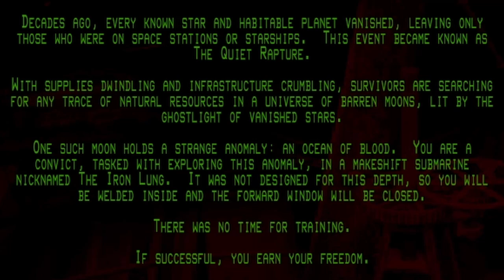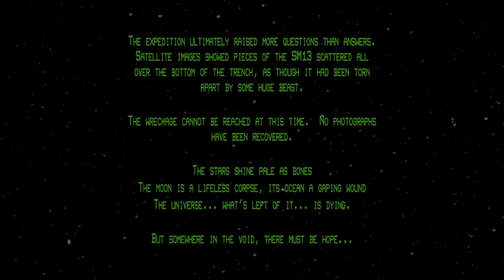Iron Lung (Short and Sweet Version)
Live stream gameplay of Iron Lung Without the Borring Parts... This game is insanely immersive as you can't see your surroundings outside of the raggedy makeshift submarine. Search the Blood Ocean for anomalies and resources as the world has ended and humanity struggles for resources surviving on space stations.

As a convict you are sentenced to death, upside is you have a chance to live if you can survive your expedition.

This is the shorten version of the stream as the game was immersive but happens at a very slow pace. I kept all of the story parts within this video removing the slow in-between sections as you struggle to navigate blindly throughout the game.

Thanks!!!